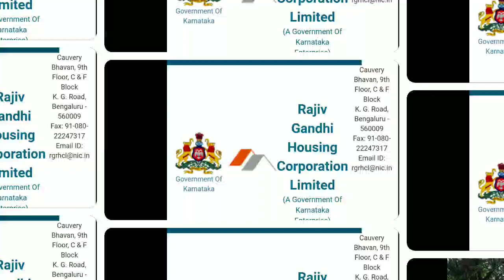1 ಮನೆಗೆ 250000/- ಸ್ವಂತ ಮನೆ-ಜಾಗ ಇಲ್ಲದ ಬಡವರಿಗೆ,ಸರ್ಕಾರದಿಂದ ಬಂಪರ್ ನ್ಯೂಸ್/ಅರ್ಜಿ ಪ್ರಾರಂಭ ಹಾಕಿ.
1 ಮನೆಗೆ 250000/- ಸ್ವಂತ ಮನೆ-ಜಾಗ ಇಲ್ಲದ ಬಡವರಿಗೆ,ಸರ್ಕಾರದಿಂದ ಬಂಪರ್ ನ್ಯೂಸ್/ಅರ್ಜಿ ಪ್ರಾರಂಭ ಹಾಕಿ.